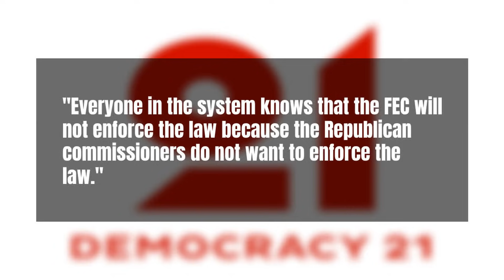TRUMP VICTORY: The FEC Throws Out Complaints Filed by Radical Democrat Groups against the President!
The FEC throws out Complaints made against Trump by radical Leftist groups.
The Federal Election Commission (FEC) has voted not to investigate allegations that Trump campaign representatives including Donald Trump Jr. solicited illegal foreign assistance in 2016!.